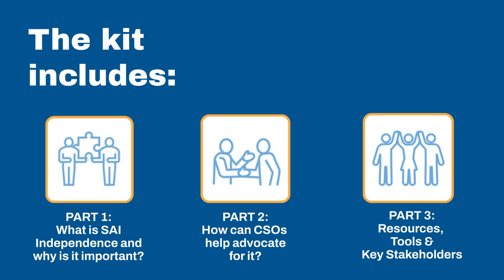VIDEO IDI and Transparency International CSO Resource Kit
Describing how Civil Society Organisations (CSOs) can support Supreme Audit Institutions (SAIs) in becoming and remaining independent of the governments they audit. Produced for Anti Corruption Day 202